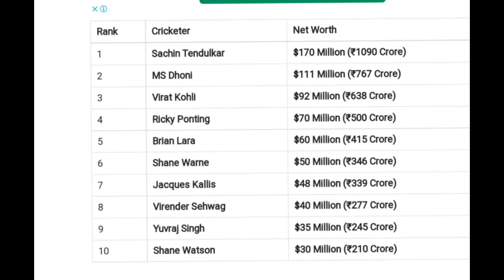THE MOST WEALTHY CRICKETERS.....ලොව ධනවත්ම ක්‍රිකට් ක්‍රීඩකයින්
SAchin tendulka is the most wealthy cricketer of the world all time.,his wealth is 170mil$ ,next one is MS dohni of india having 111mil $,3rd one is virat kohli his wealth is 92mil $.4th one got by Ricky ponting with 70mil$. Bran lara got 60mil$  wealth, 6th place goes to shane warn ,next  to jaqe kallis,then to sewage,  yuvaraj sing ,10th to shane watson.They earned this mony from playing their own country, and for other clubs, and by  commertial adds.